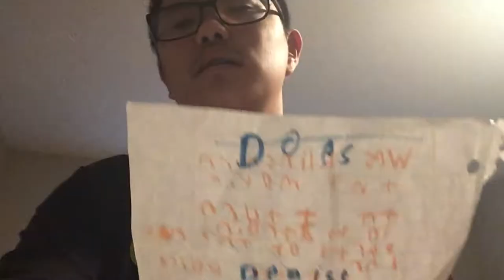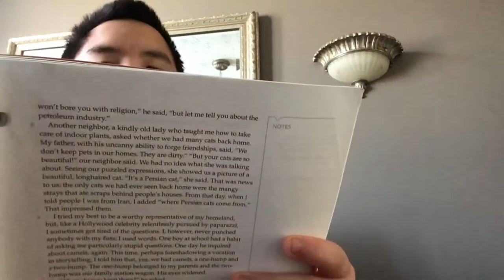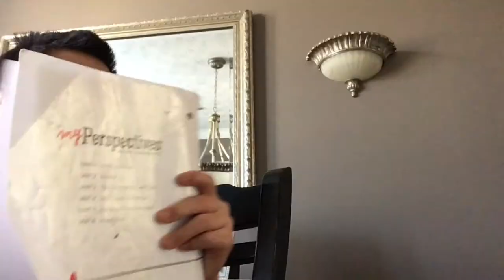What to do v what not do in school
Videos when i want to
Facebook wes klingshirn
My tiktok i don't use wesklingwesklingshirn76

0:00 start of video
0:14 ask for help
1:05 wasting food
1:31 getting someones attention
2:37 getting made fun of
3:10 studying
4:09 auditions for choir
4:57 listing to music
5:59 being on your phone
6:58 end of the video